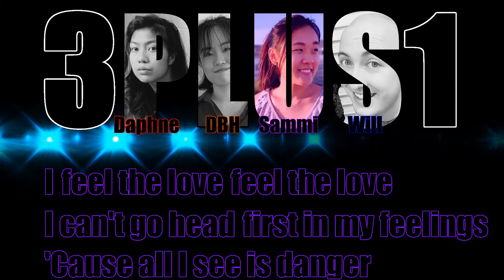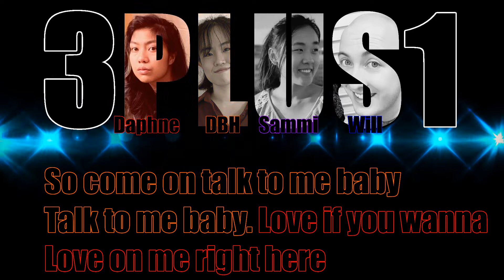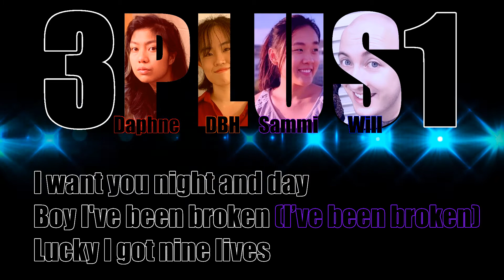HYOLYN(효린) '9LIVES' [ 3PLUS1 Cover ]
HYOLYN(효린) '9LIVES' - 3PLUS1's 10th Cover release

Hope you guys missed us! Once again we had a long hiatus but after almost 10 years of covering we are still together. We are back with Hyolyn's song "9Lives." This was another fun mix for me, although a bit challenging as it was a slower song that can show more flaws. We hope you guys enjoy this as much as we did making it. Remember to Watch in HD and listen with nice quality earbuds for an enhanced viewing experience of this cover.

Lyrics: Color coded for each member in the video.

ALL VOCALS ARE BY 4PLUS1, none of the original are used ^^

Instrumental Credits: The Instrumental was a commissioned remake specifically for this release.

Our next release is currently in discussion, but something is coming!